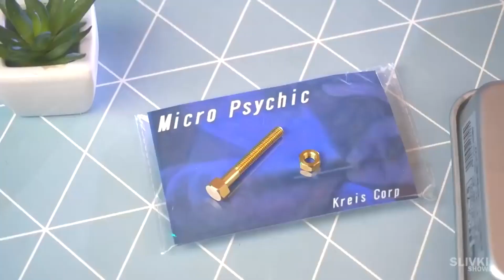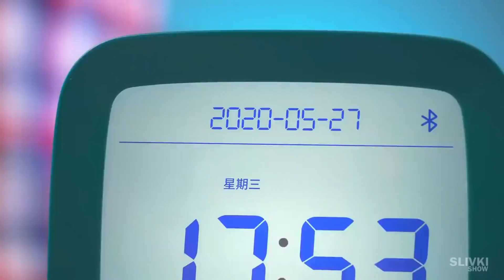C'EST CE QUE NOUS AVONS ACHETÉ CHEZ ALIEXPRESS !